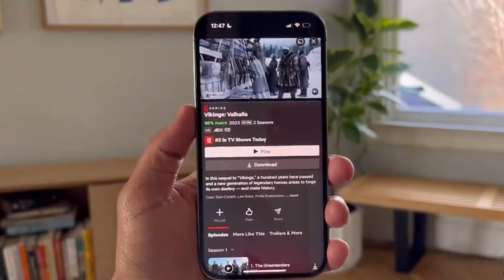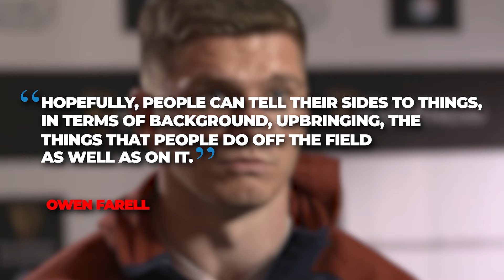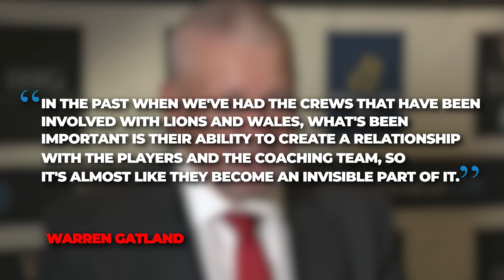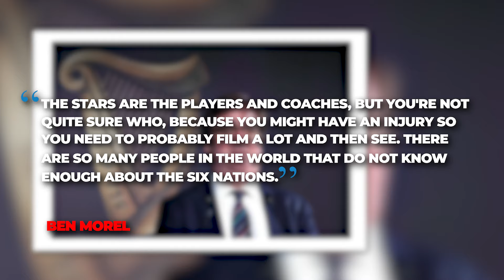Rugby Stars' Reactions to Netflix's New Six Nation Documentary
The world loves Netflix and I am sure you do too. Just some months ago, it would not be out of place to say every rugby player enjoys watching Netflix. But right now, it might be difficult to tell which rugby player loves Netflix and who doesn't. This might be shocking but if you are aware of Netflix's New Six Nation documentary, it becomes easy to understand why some rugby stars might not be so comfortable with Netflix.

Watch as top rugby stars react to Netflix's new documentary on the Six Nations tournament. As a former player and current analyst, I'll give my take on this exciting series that takes viewers behind the scenes of one of the biggest events in rugby. Don't miss out on these exclusive reactions and insights!

Watch as some of the biggest names in rugby share their reactions to Netflix's new documentary about the Six Nations tournament. From thrilling game footage to behind-the-scenes insights, this documentary is a must-watch for any rugby fan. Catch it now on Netflix and see what the experts have to say about this epic competition.

Watch as top rugby analysts and players react to Netflix's new documentary series, Six Nation. With exclusive behind-the-scenes footage and interviews, this series gives an inside look into the intense world of rugby. Don't miss out on these expert reactions and insights!

Lets find out what Rugby Stars' Reactions to Netflix's New Six Nation Documentary holds.

In this video, we're going to be discussing Rugby Stars' Reactions to Netflix's New Six Nation Documentary.

Whether you're a rugby fan or not, this Channel is a great way to learn about world cup moments and see some of the best plays and tries from Rugby . From seasoned rugby fans to newbies, this channel is sure to please!

Inspired by: Duane Vermeulen - The Ultimate Tribute

Inspired by: Duane Vermeulen Is A Beast Rugby Player

Inspired by: Top 10 Best Rugby Players 2023

Inspired by: Die Hard Rugby, Andrew Forde, Squidge Rugby and GG Rugby.

Inspired by: Thrilling 37-phase final attack!

Inspired by: Cheslin Kolbe Tribute - Springboks Rugby Wing

Inspired by: Eddie Jones breaks his silence on Japan rumours following Rugby World Cup Disaster | 7News Australia

Inspired by : Are the All Blacks too hot for South Africa to handle?

Inspired by: Cheslin Kolbe Vs Damian Penaud - Who is better? | Springbok Wing Vs France Wing

Inspired by: New Zealand vs South Africa

On Rugby Rhapsody we will go through the Best Rugby Player, Forever Rugby, Rugby Analyst and Rugby World Cup.